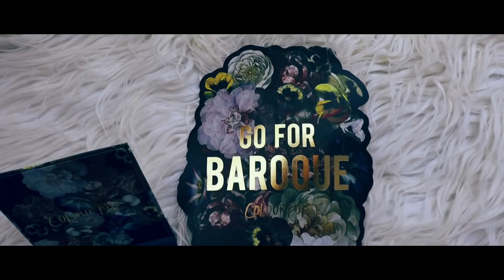NAHIMATAY DAHIL SA DAMI NANG NATANGGAP NA PR PACKAGES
Vesos ❤️